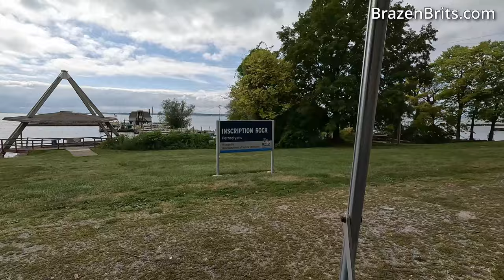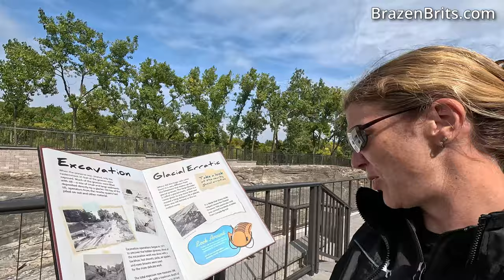Life on a Remote Island Winery | Kelley Island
Natalie takes a personal tour with Julie (A knighted Braziere) of Kelley Island in Ohio, where they tour a closed winery and all the other attractions that Kelley island has to offer. but, bear in mind that it is off-season, so very quiet and personable. Let's just say its a little like Mackinaw island on a smaller scale!

⏰ TIMESTAMPS ⏰
0:00 - Kelley Island
1:52 - We rented a golf cart
2:55 - We opened up a winery
5:31 - exploring Kelleys Island
6:25 - Inscription Rock
7:18 - Natalie is disappointed with the arcade
8:11 - Overtaken by the island hotshots
9:45 - rvlife on Kelley Island
12:08 - Natalies first time driving a golfcart
13:58 - Ferry time!

4 - Write us a message in the comments. We read and reply to all of them!

All of our favorite products can found

Laurence and Natalie Warriner (Brazen Brits) are a fulltime RV travel channel inspiring others to fullfill their RV living dream. They cover all aspects of RV and travel from RV Gadgets and accessories, to helpful tips and tricks, to amazing places around the USA that you have to see. all the time scattering in a lot of laughs and lighthearted comedy.